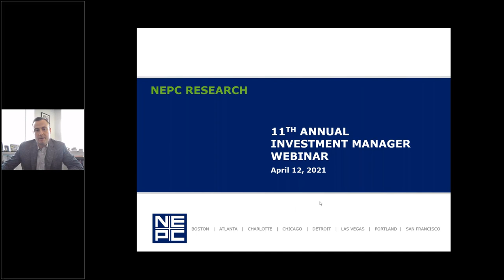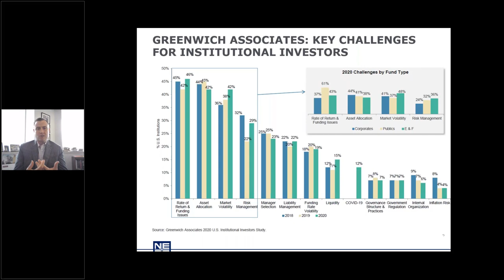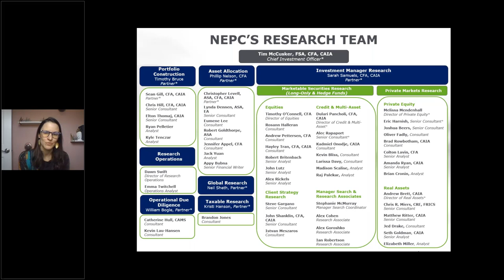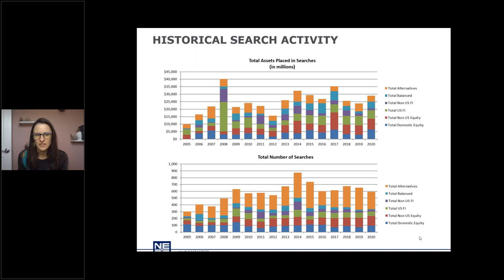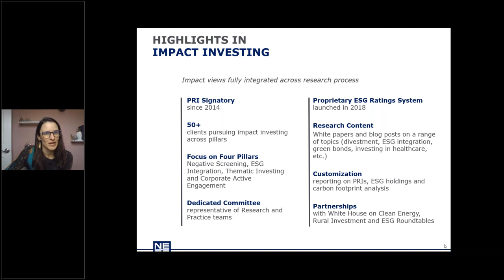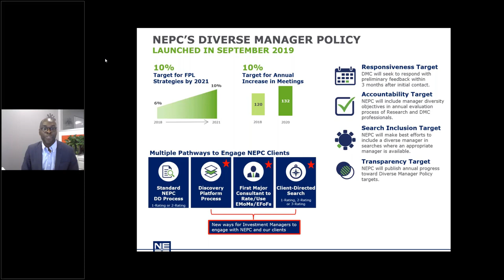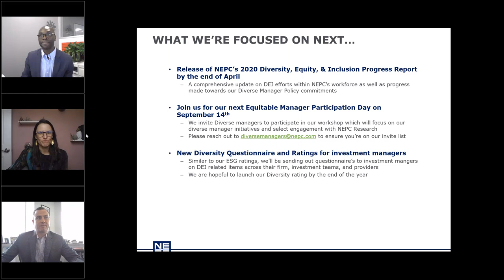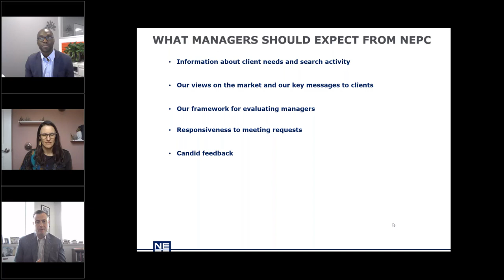NEPC's 11th Annual Investment Manager Webinar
Hosted by:
Timothy F. McCusker, FSA, CFA, CAIA, Partner, Chief Investment Officer
Sarah Samuels, CFA, CAIA, Partner, Director of Investment Manager Research
William Forde, CFA, CAIA, Principal